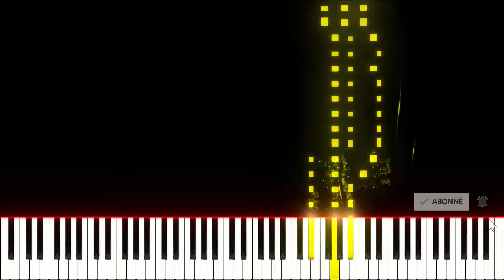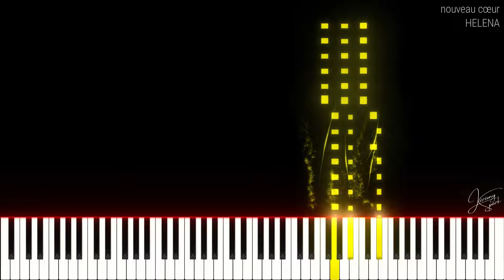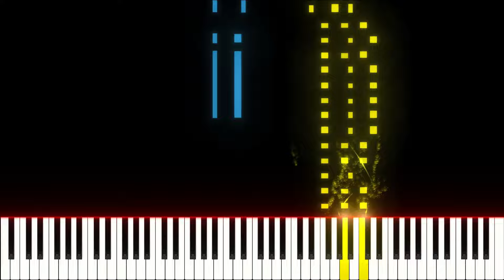🚩Nouveau cœur / Helena BAILLY (Piano Tutorial)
Tuto piano du titre : Nouveau cœur / Helena BAILLY.

⏯️ : k
Ralentir : SHIFT + ,
Accélérer : SHIFT + .
Img. Précédente : ,
Img. Suivante : .
Chap. Précédent : CTRL + →
Chap. Suivant : CTRL + ←

00:00 Couplet 1
00:25 Pré refrain
00:40 Refrain
01:04 Couplet 2
01:19 Pré refrain
01:34 Refrain X2
02:05 Outro